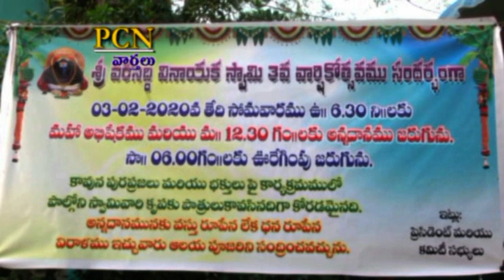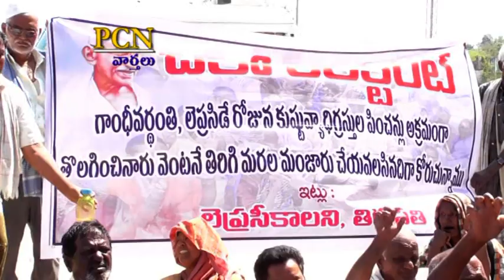PCN Chittoor News on 03.02.2020